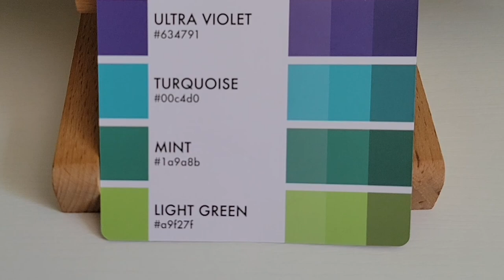Bible Painting Deuteronomy 10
Another week studying in Deuteronomy mixed with some really fun and vibrant colors, and as always the Lord challenged us to think in higher perspectives as we deepen our trust in His Lordship over our lives! Welcome to week 14 of Paint and Meditate! The series where I create Christian art through acrylic painting, using the Color Cube and the Bible!

📖 This week we are meditating on Deuteronomy 10:17

Not only will this challenge me to grow as an artist but in my faith in Jesus as well, as I let the Holy Spirit speak to me through the bible and guide my painting. I hope you will find it drawing you closer to the Lord and inspiring your creative prayer time!

💖My aim with this series is to inspire your creative Bible meditation time, and to help draw you into a deeper connection with God. Join me on this artistic journey, and may it foster moments of reflection, peace, and creativity with the Holy Spirit in your own life.

🕰️ TIMESTAMPS 🕰️
00:18 Colors and Verse are Chosen
00:44 Bible Verse Reading
02:18 Bible Verse Context and History
05:05 Jesus is King
06:20 Who Do We Serve?
07:14 Final Painting Reveal
Kaylee Orem Music:
Sunshine Walk
Thinking
Navy Night Blues
Sunlit Snow

📚BOOKS BY KAYLEE:
Transform - My Life in Poetry:

If you enjoy this channel please consider donating so I can continue making creative Christian content! Thank you!

👕CXXII APPAREL:
For Inspiring and Encouraging Christian Merch, Check out CXXII Apparel at this

You are loved, there is hope, and you are never alone! God is with you and loves you so much that he gave his life on the cross and rose again so that you could have forgiveness of sins and eternal life. Repent and place your trust in Him and know the power of true freedom and forgiveness in Jesus Christ. “May the God of hope fill you with all joy and peace in believing, so that by the power for the Holy Spirit you may abound in hope.” Romans 15:13

I am not a preacher or theologist, I am a Christian who loves to create and is passionate about the word of God and still learning more every day. I desire to use the creative gifts he has given me to grow closer to him and share the hope of Christ with others. All the glory to GOD!!